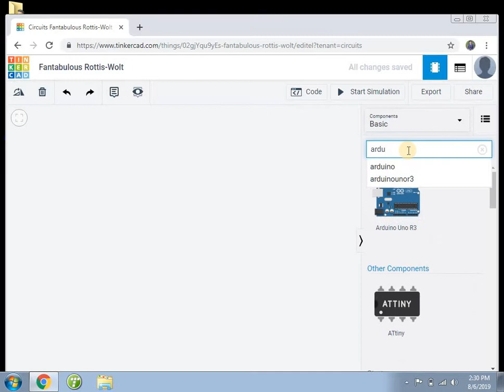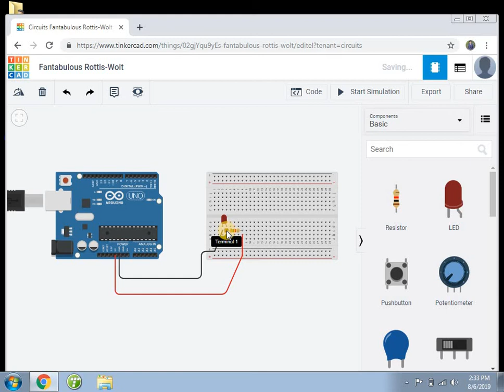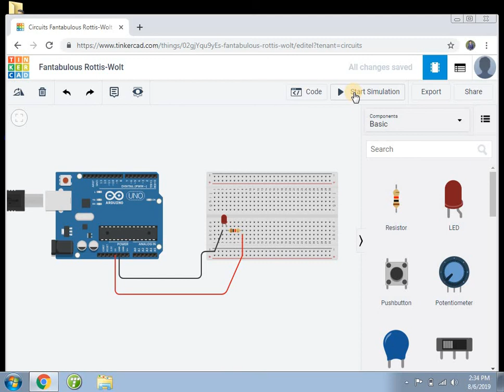resistor arduino with tinkercad in urdu